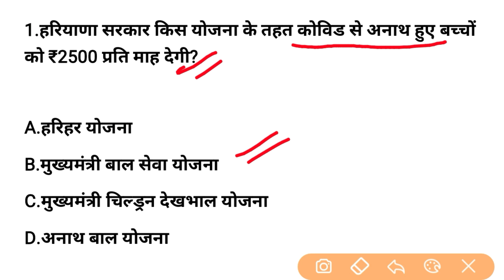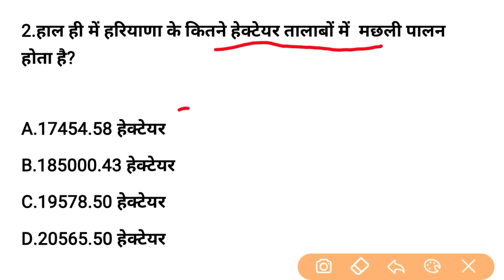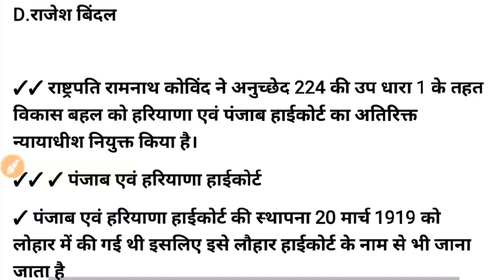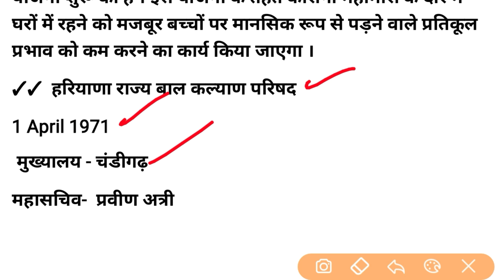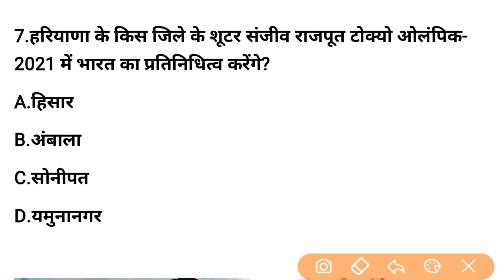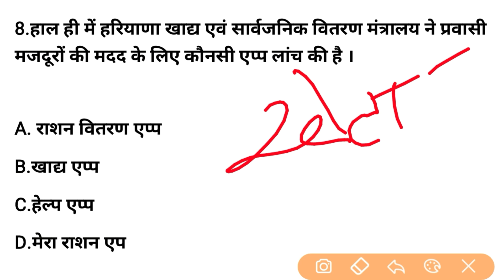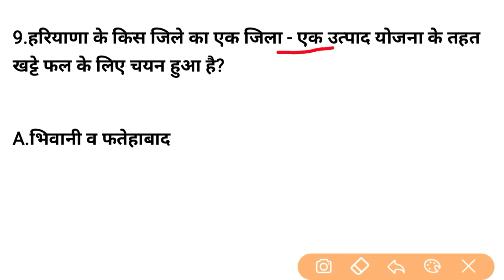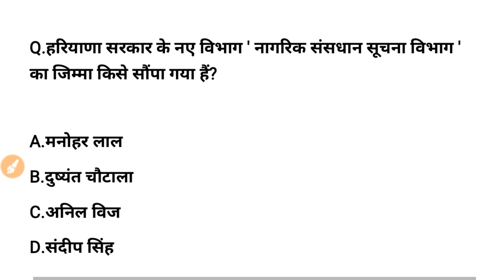HSSC EXAM#212 || 31 May 2021 HARYANA CURRENT AFFAIR | DAILY HARYANA CURRENT AFFAIRS | HARYANA GK2021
February haryana current affairs
haryana gk by Vinod sir
haryana utkarsh
haryana gk buy pardeep sir
haryana static gk vinod sir
current affairs
haryana gk pardeep sir
gk haryana
haryana utkarsh current affairs
haryana current gk haryana utkarsh
haryana current affairs by Narendra sir
Daily Haryana Current Affairs
Haryana Current Affair January
haryana current affairs utkarsh haryana
haryana current affairs start iq education
Haryana gk
haryana current affairs star iq education
gram sachiv gk
haryana police
hssc gram sachiv mock test 2021
hssc gram sachiv exam date
Hssc patwari practice set
hssc police previous year question paper
hssc patwari previous year paper